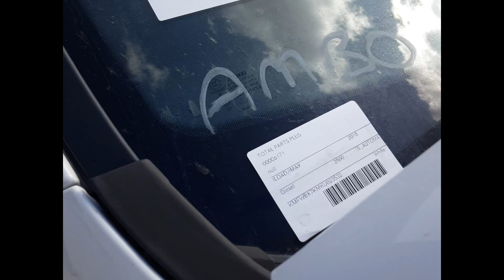Wrecking – 2018 Hyundai Iload – Automatic RWD 6171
Just Arrived and Now Wrecking!

2018 Hyundai ILload – Automatic 6171
2.5 Litre 4 Cylinder Diesel
Stock # 6171
Hi, this is Luke from Total Parts Plus. Today we have a 2018 Hyundai iLoad. Stock number 6171.
This ran from 11 2012 to the 3rd 2021. Has a D4CB 2.5 litre four cylinder turbo diesel engine backed by five speed automatic transmission. This is a D4HB 2.5 litre four cylinder turbo diesel engine.
 Left front head light. Left front guard, no dents. Front bonnet, a few stone chips. Left front 16 inch steel wheel, good tyre. Left front door mirror. Left rear 16 inch steel wheel, good tyre. Left rear tail light. Rear tailgate, no dents.
Right rear tail light. Right rear 16 inch steel wheel, good tyre. Right rear door, no dents. Right front headlight. Right front 16 inch steel wheel, good tyre. Right front door mirror.
Right front door card. Right front master switch. Centre console lid. Automatic gear shifter. Heater/AC controls. Factory touchscreen stereo. Interior mirror. Front courtesy light. Left front visor. Right front sun visor. Factory four spoke vinyl steering wheel. Instrument cluster.

Ebay Store:  Total Parts Plus 1